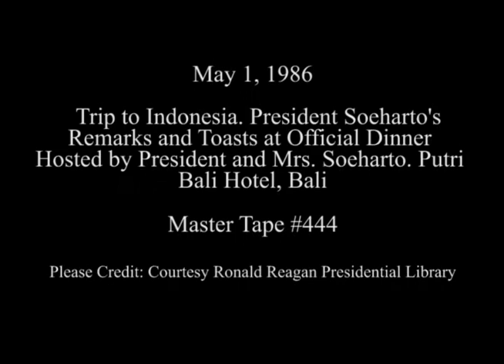President Reagan's Toast at State Dinner in Indonesia on May 1, 1986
Full Title: Trip to Indonesia. President Reagan at Cultural Performance of Bali Dancers at Official Dinner at Putri Bali Hotel, President Soeharto's Remarks and Toasts at Official Dinner Hosted by President and Mrs. Soeharto. Putri Bali Hotel in Bali on May 1, 1986

Access Restriction(s):Unrestricted
Use Restriction(s):Unrestricted